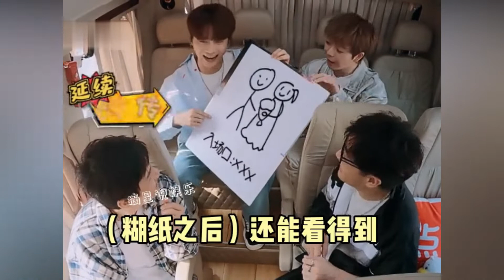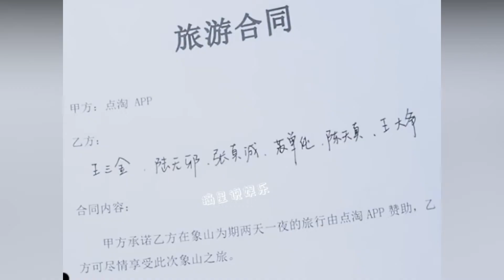快樂團綜：0713兄弟反套路節目組，去助農基地也能開心整活